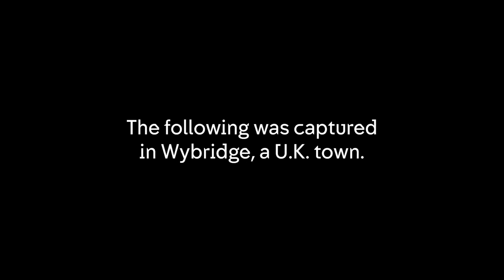Public React To TERRIBLE Street Performers | The Artists - Episode 1 | Channel 4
In the first episode (1/3) of a brand new digital sitcom created by musical comedian Huge Davies, we follow the fates of a hopeless set of buskers in the small seaside town of Wybridge.